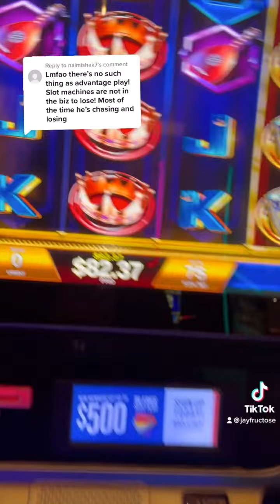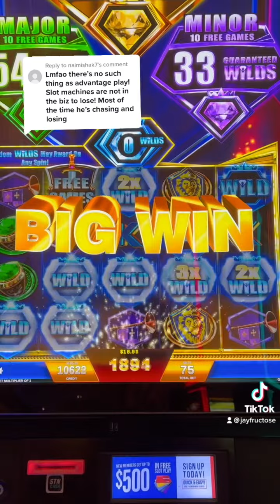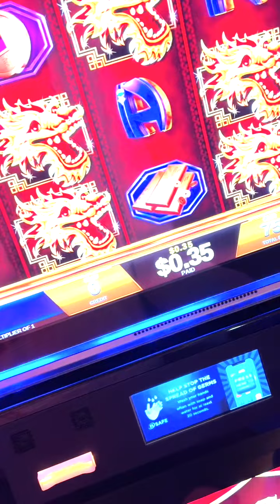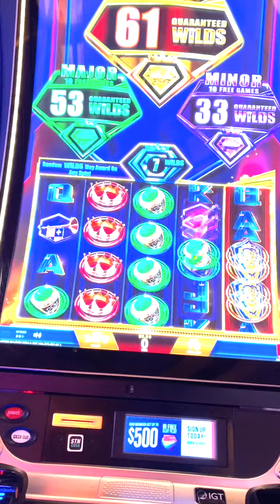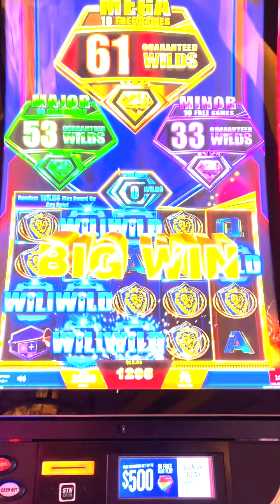REGAL RICHES TUTORIAL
how to beat slots: Regal Riches